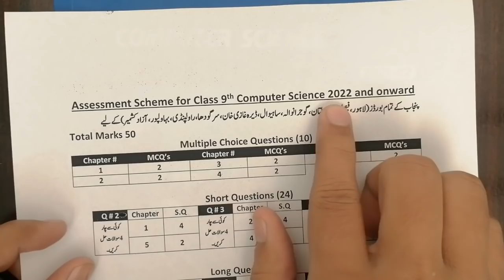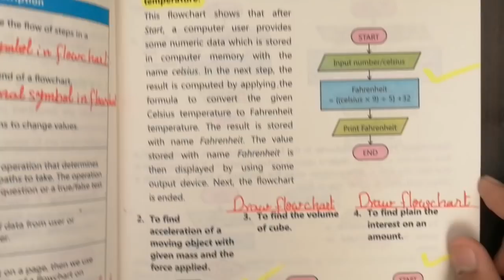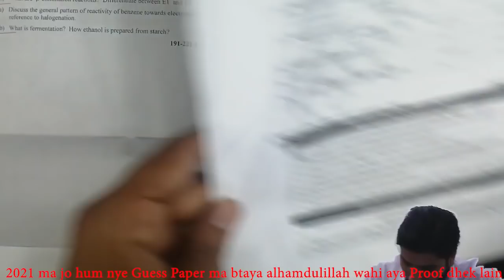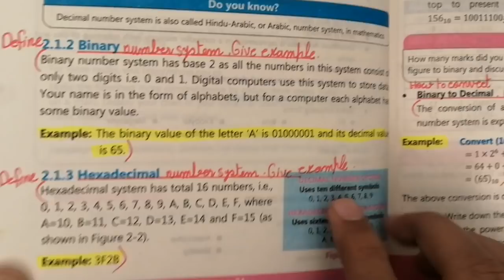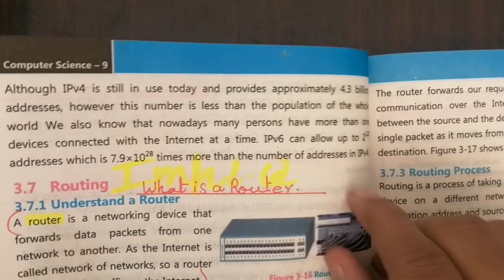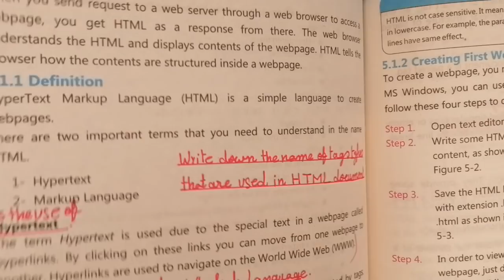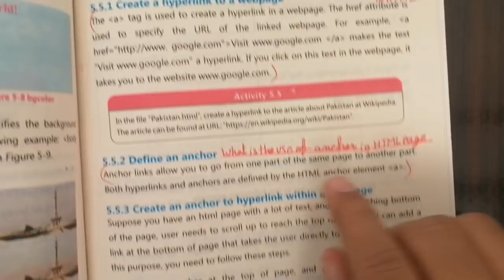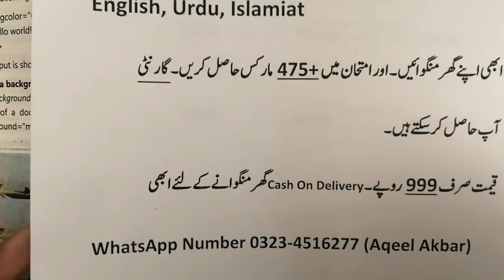9th Class Computer Science Guess Paper 2022, Class 9th Computer guess paper 2022,Computer guess 2022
In this video we will discuss about 9th Class Computer Science Guess Paper 2022, Computer Science Guess Paper 9th Class 2022, 9th class Computer Science guess  paper 2022

9th English guess paper 2022

9th Urdu guess paper 2022

9th Islamiat guess paper 2022

9th Pak Study guess paper 2022